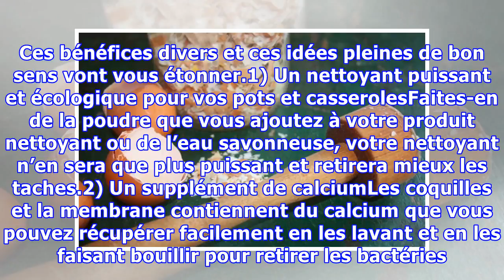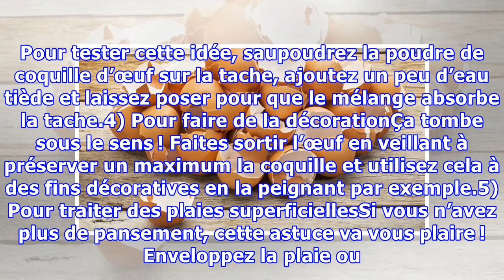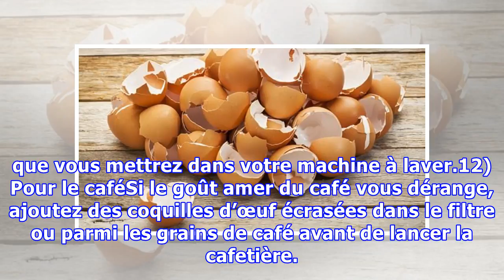13 utilisations incroyables de la coquille d’œuf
13 utilisations incroyables de la coquille d’œuf